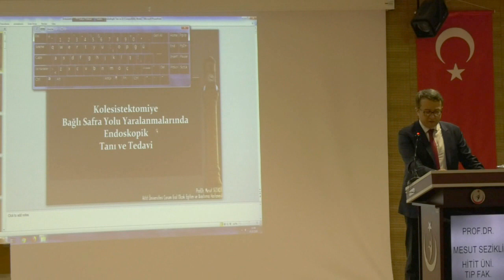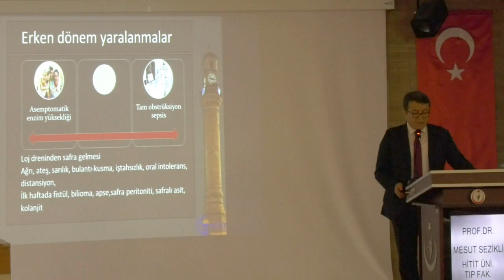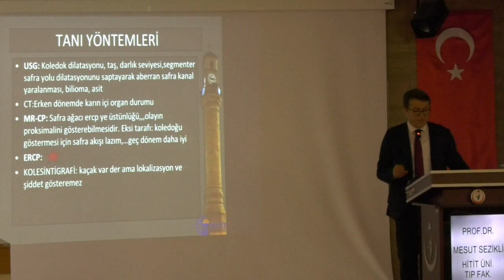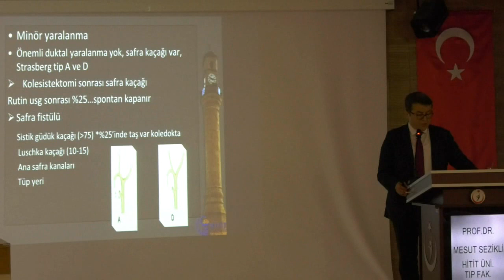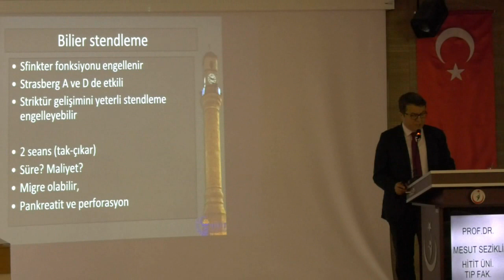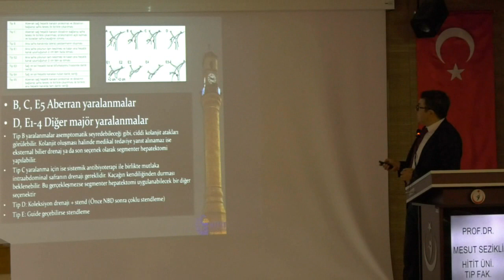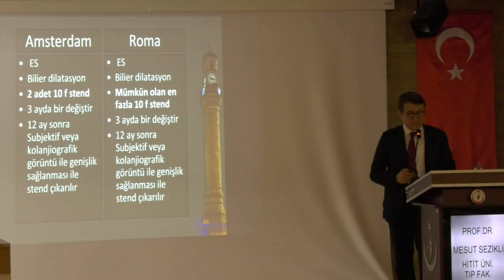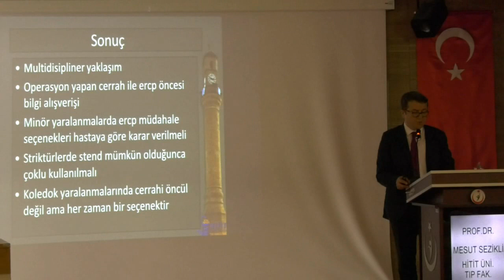Safra yolu yaralanmalarında endoskopik yaklaşımlar / Mesut Sezikli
Türk Hepato Pankreato Bilier Cerrahi Derneği

“Safra Yolu Yaralanmaları” Oturumu

Çorum Bölgesel Toplantısı
07 Mart 2020